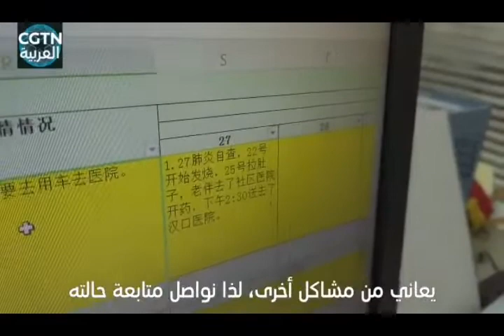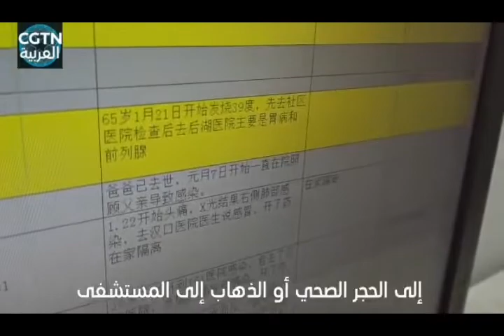من يهتم بأفراد عائلة المرضى المصابين بفيروس كورونا ؟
‏وكالة OSAS:
ينقل لنا المراسل مشاهد حيه عن الأطباء المعالجين ضد الوباء ويسلط الضوء على من يهتم بأفراد عائلة المرضى المصابين بفيروس كورونا الجديد ‎معا_ضد_كورونا ‎ووهان